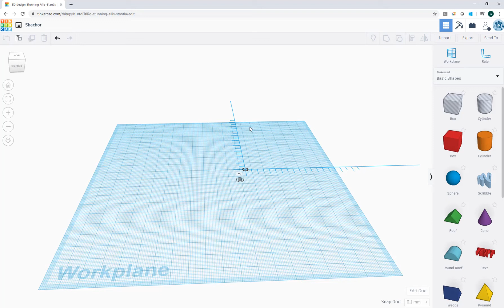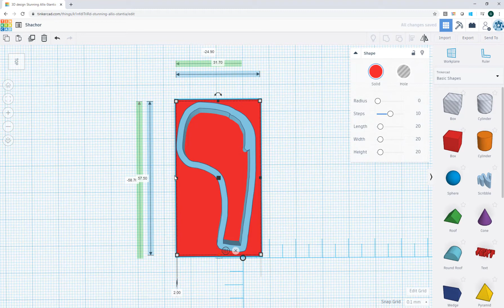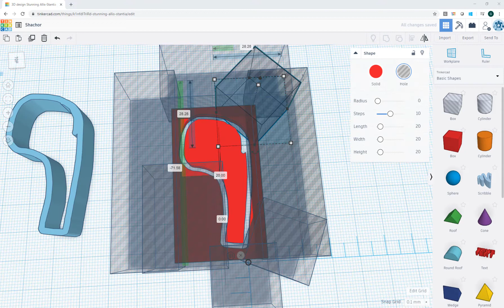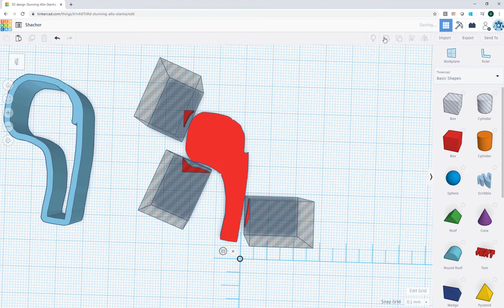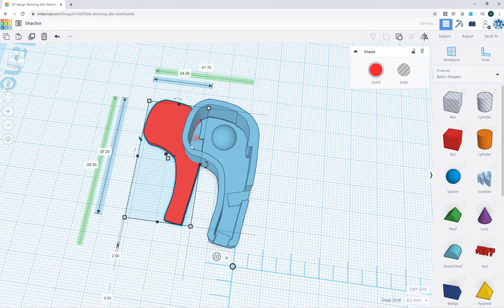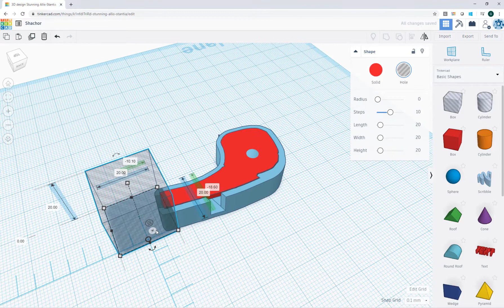תכנון אחר למשרוקית